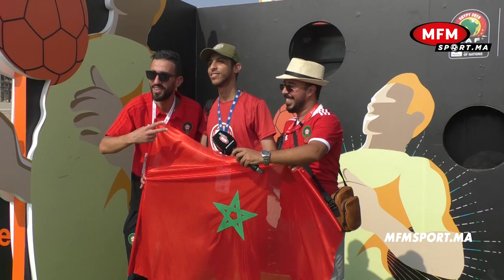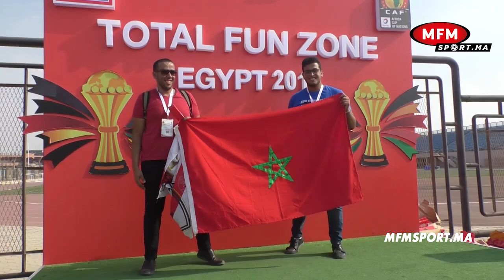من ملعب السلام.. نبيل والمغاربة محيحين فالتيران والكل يؤكد: بغينا المركز الأول باش نبقاو فالقاهرة